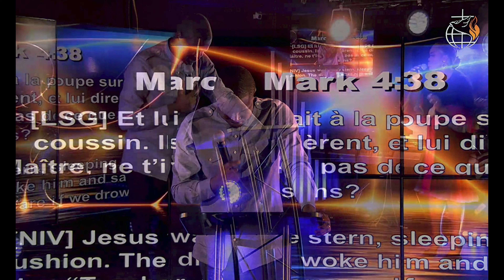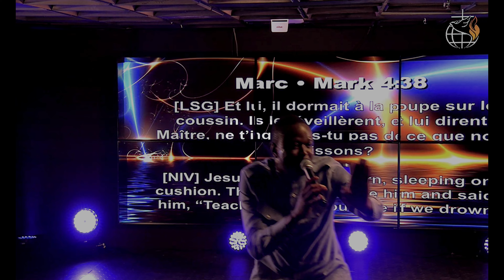PASTEUR LORD LOMBO || GRACE - MERCY - & PEACE || GOD IS GOOD ASSEMBLY MINISTRY